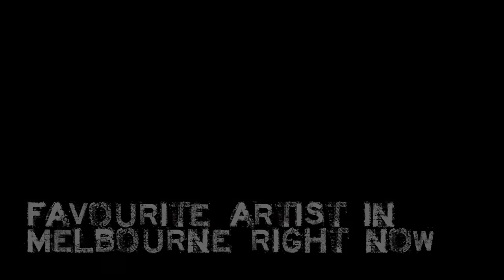Ngaiire Interview - Grace Darling - 17th of April 2012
Q&A with Ngairre - Grace Darling - 17th of April 2012

Interviewing/Videography/Editing by Kim Zoe Evans